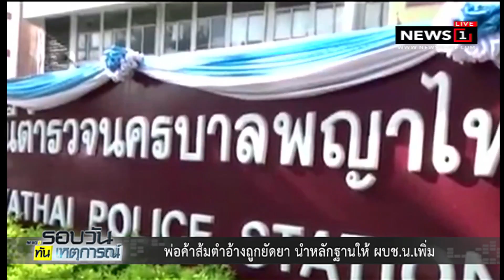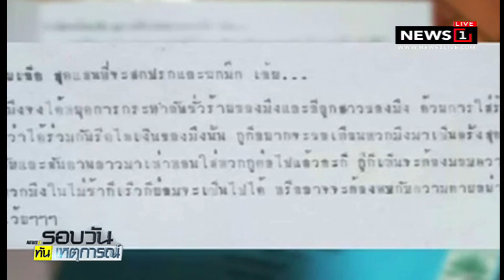พ่อค้าส้มตำอ้างถูกยัดยา นำหลักฐานให้ ผบช.น.เพิ่ม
22/09/2018 พ่อค้าส้มตำอ้างถูกยัดยา นำหลักฐานให้ ผบช.น.เพิ่ม